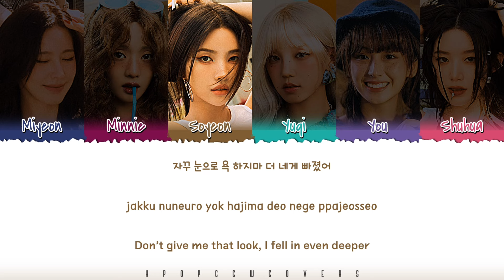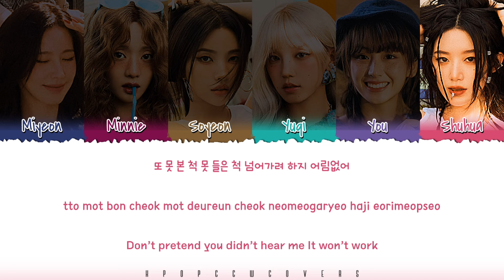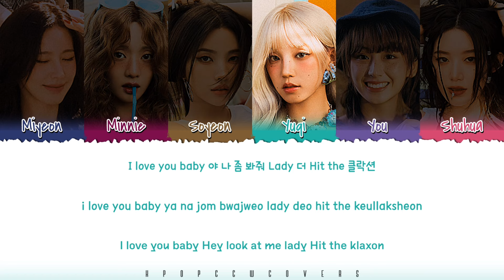[6TH MEMBER] (G)I-DLE - '클락션 (Klaxon)' Color Coded Lyrics - Cover by 운해주_On Hae ju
♤ Imagine you as a member;
《 Your positions: Leader, Producer, Rapper, Main Vocalist
❗info for authors of covers i use:
i do not and I will not earn money on this videos so i do not have any benefits from views and anything. think of it as a mini advertisement for your channel! ^^" and i'm so sorry if any contraindications.